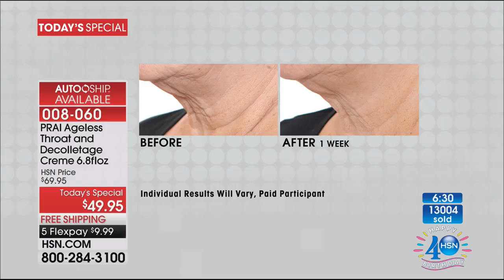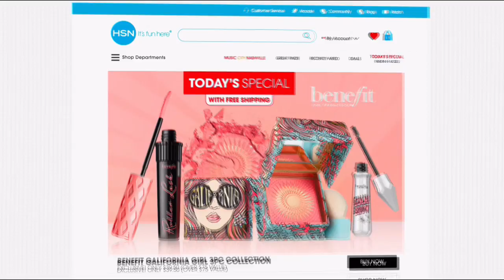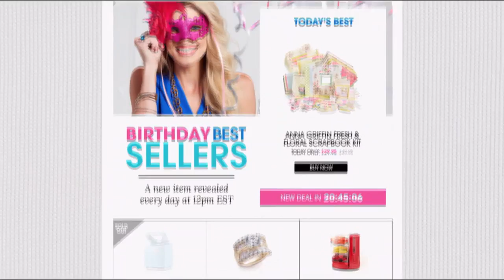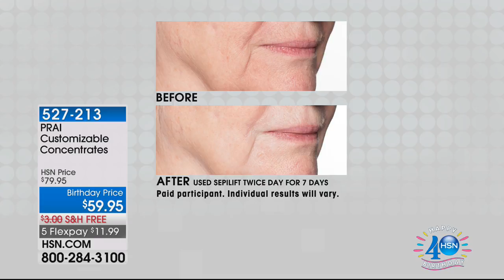HSN | PRAI Beauty Celebration 06.30.2017 - 05 PM